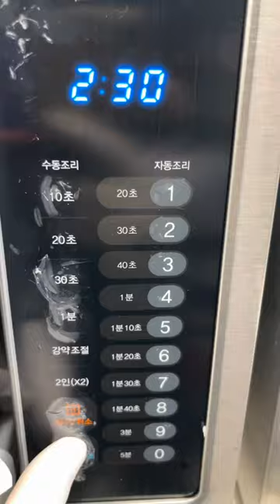cheese buldak ramen and chilli tomato cup noodles together